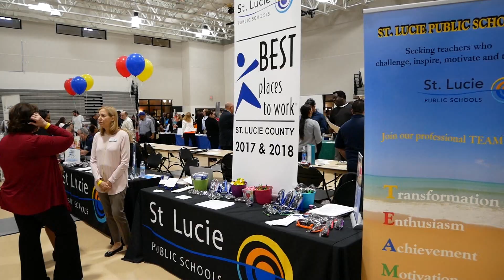CareerSource RC Job Fair at the Fenn Center 1-30-19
The CareerSource of the Research Coast recently utilized St. Lucie County's Havert L Fenn Center for a regional job fair.